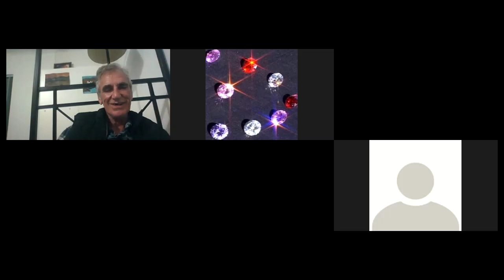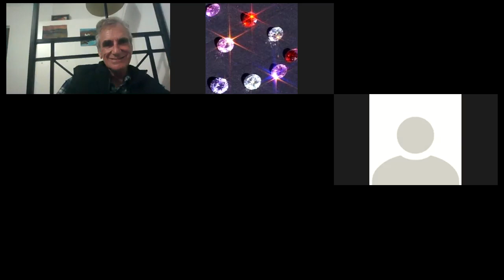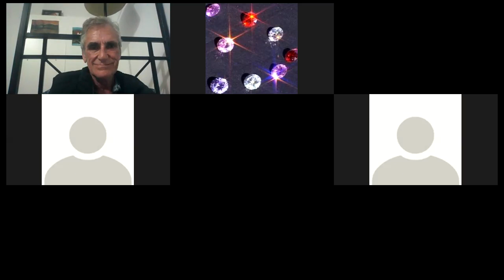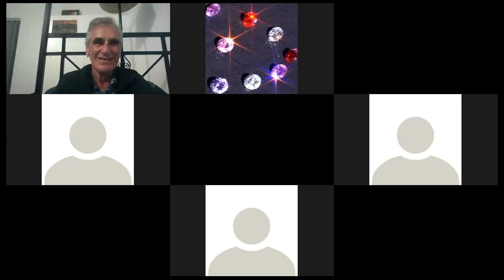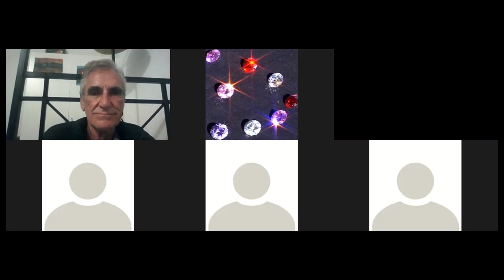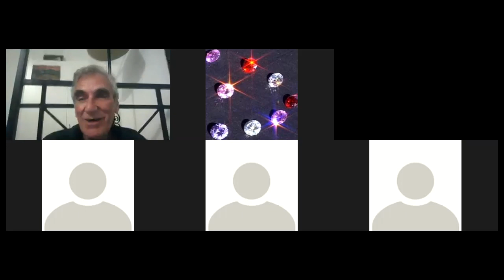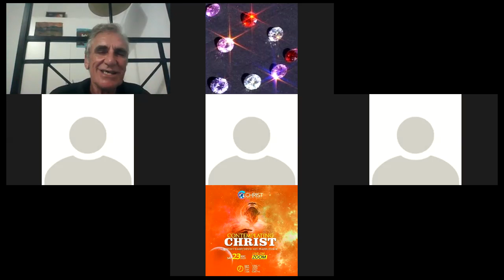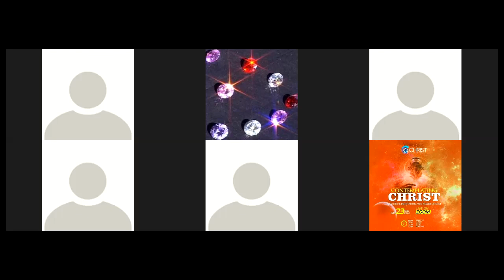Tranceover Ekklesia Hebrews 6 on to perfection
looking into the foundations mentioned in Hebrews 6 and understanding them so we may move on to perfection

We engaged together and removed stumbling blocks to intimacy and worth You have a "beloved one" crown